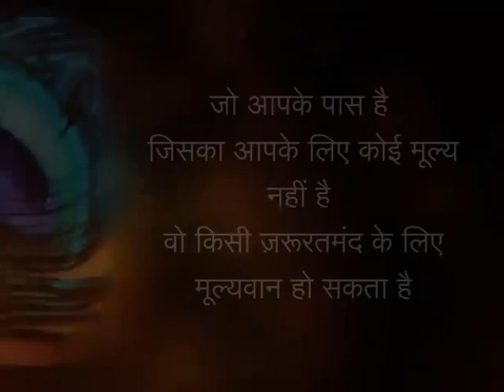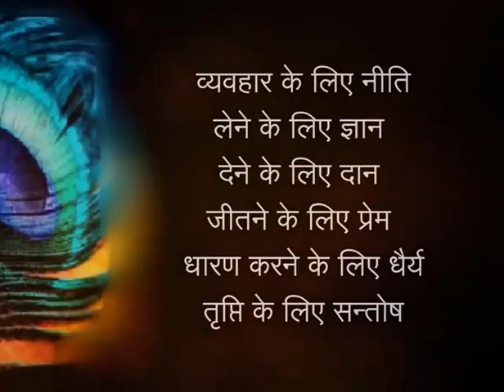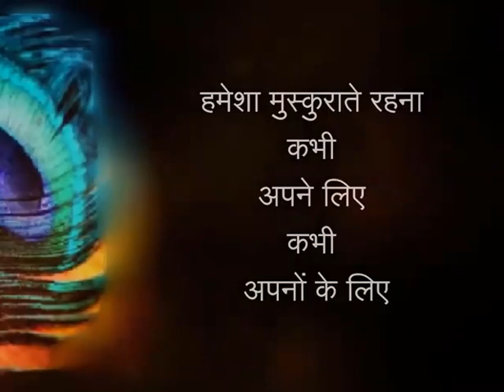Risto ki Ahmiyat